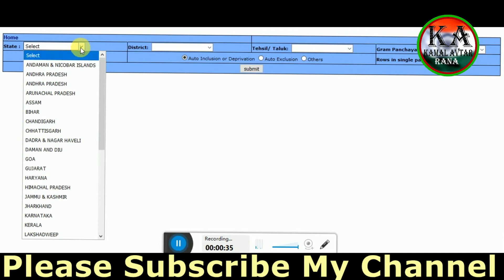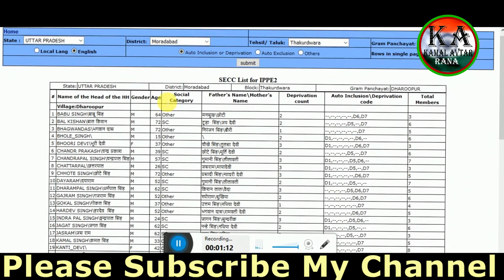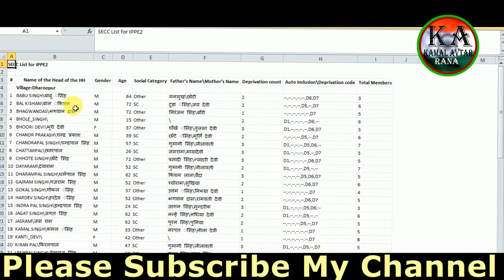PRADHAN MANTRI AWAS YOJNA FULL LIST IN HINDI 2018-2019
About this video - We made this video to fight corruption so that people can get some relief from corruption, this video is completely ours and only we have the right on it
ये विडियो हमने करप्शन से लड़ने के लिए बनाई जिससे जानता को भ्रस्टाचार से कुछ रहत मिल सके ये विडियो पूरी तरह हमारी है और इसपर सिर्फ हमारा हक़ है